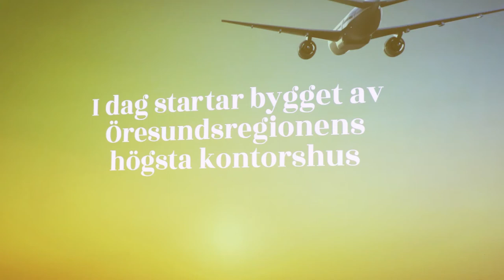The Point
Point Hyllie är ett av de mest spektakulära projekten i Skåneregionen och är utgångspunkten i Malmös nya stadsdel Hyllie. Den fjärde och sista etappen består av det högsta huset inom Point Hyllie - The Point. I detta 110 meter höga hus planerar vi att inrymma några av Sveriges mest spektakulära kontorslokaler.